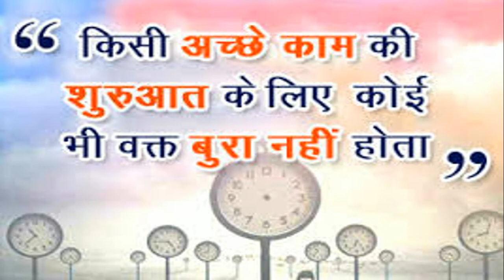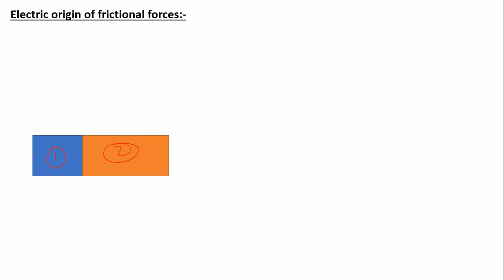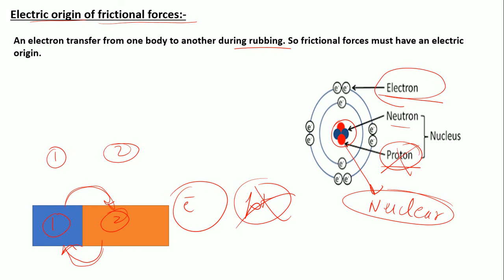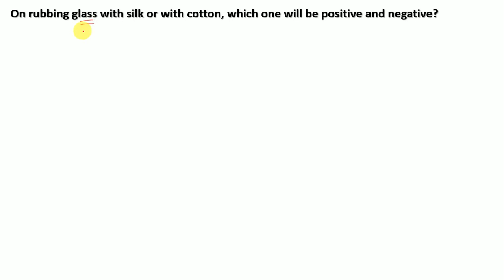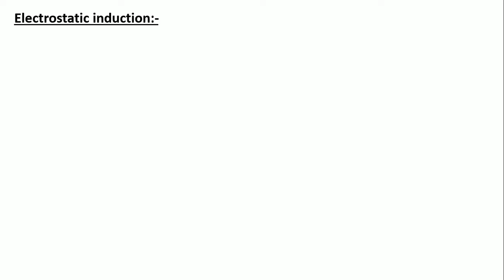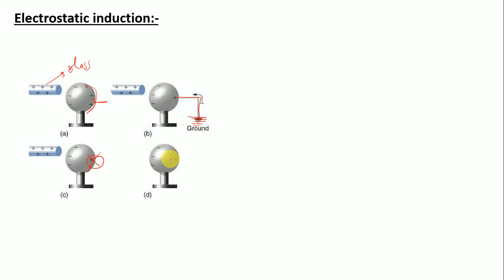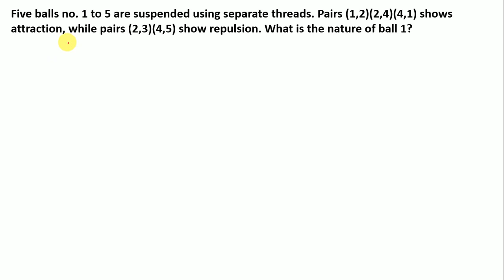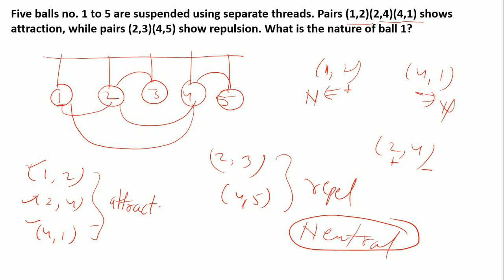Characteristics of charges I part-2 I electric charges and field I chapter -01 I physics IClass-12th